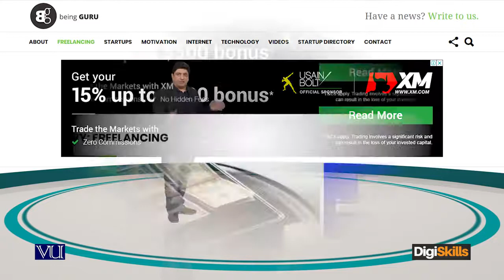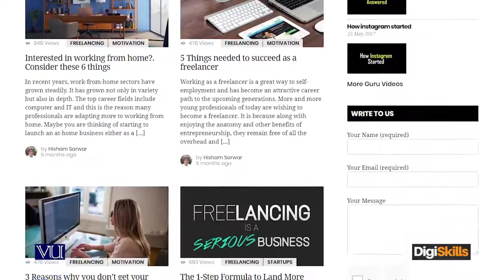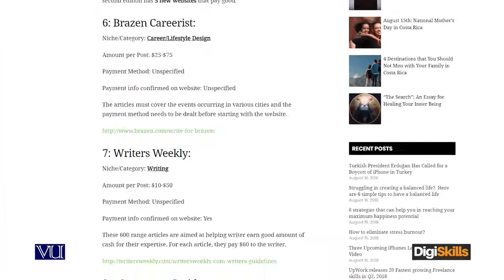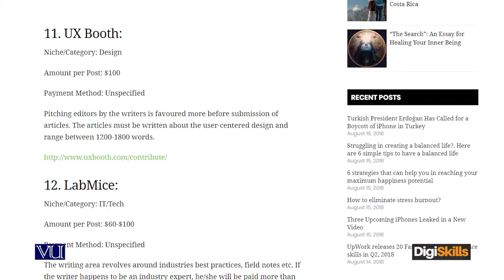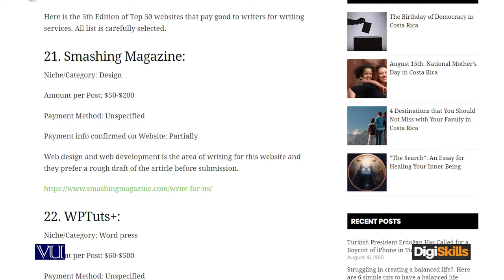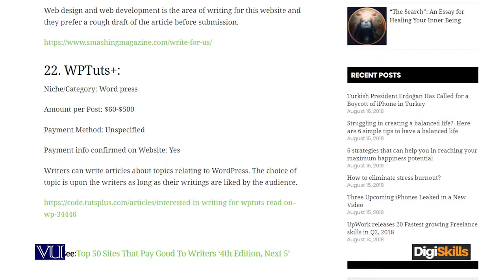Lesser Known But Equally Powerful Freelance Websites Freelance Writing Gigs - freelancing